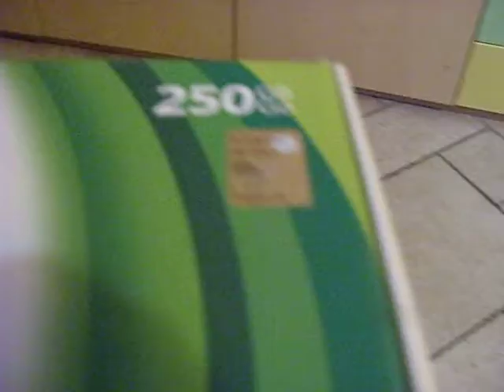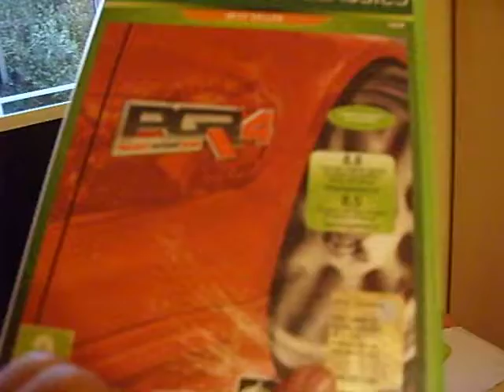Xbox 360 Slim 250 gb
l xbox 360 slim 250 gb